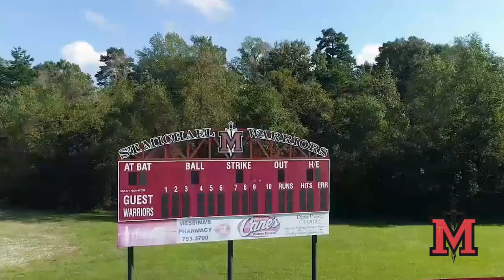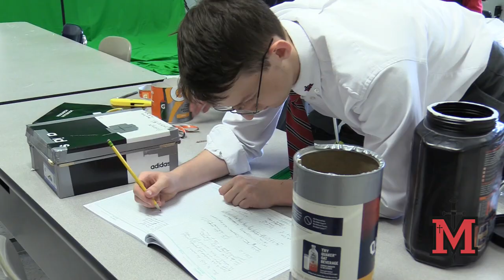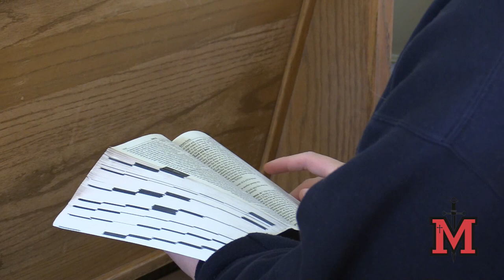Open House Video 2019